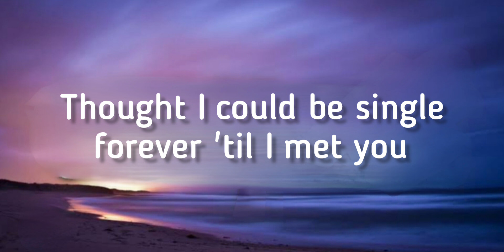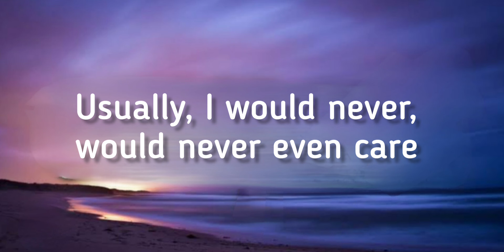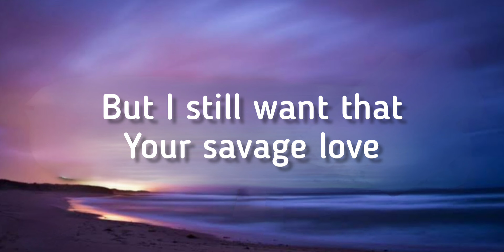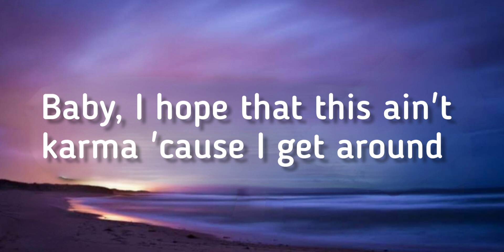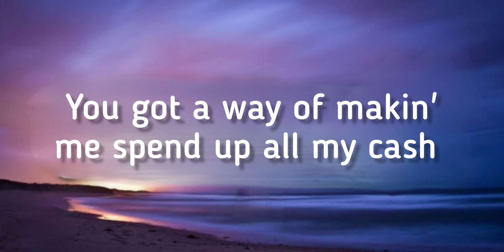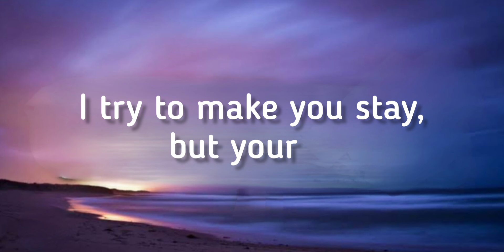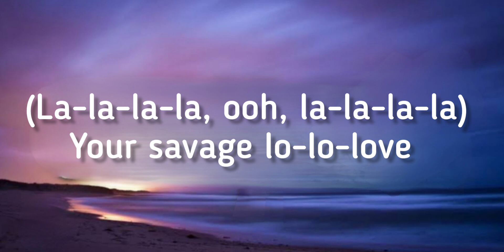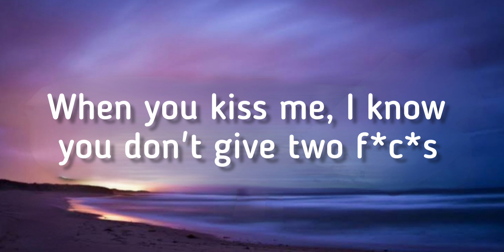savage love -jason Derulo ft. jawsh 685 (lyrics) video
🎧savage love -jason Derulo ft jawsh 685

Jason Derulo
Ah
Savage love

Usually don't be fallin', be fallin', be fallin' first

But your

But your

(Oh la-la-la-la, oh la-la-la-la)
Your savage lo-lo-love
Your savage lo-lo-love
(Oh la-la-la-la)
You could use me
(Oh la-la-la-la)
Baby

Your savage lo-lo-love (oh, yeah)